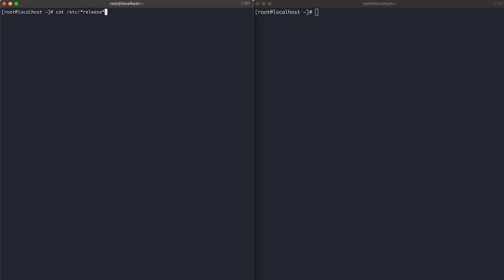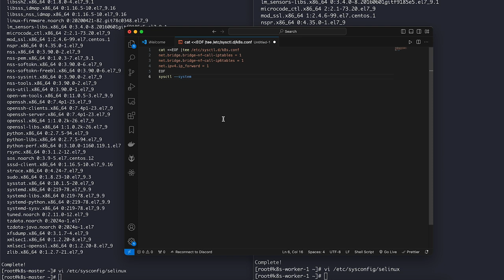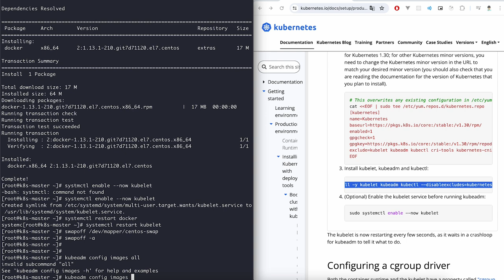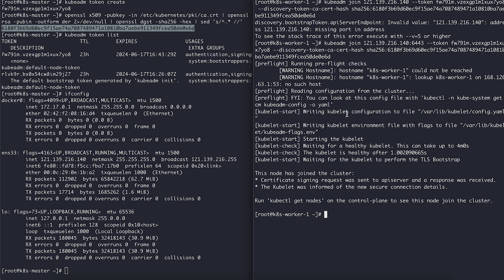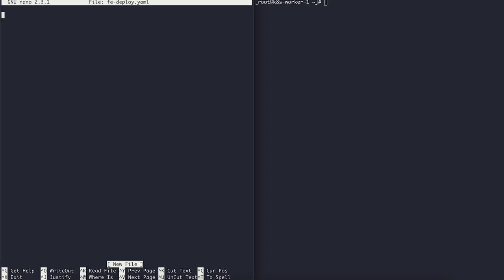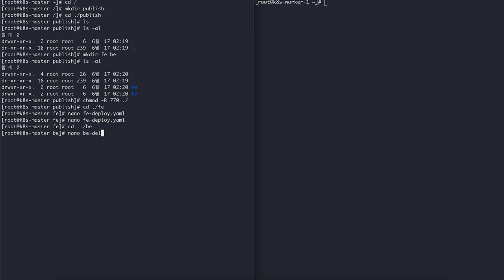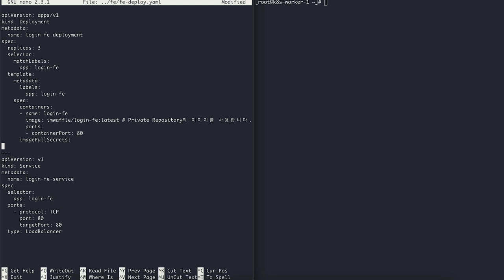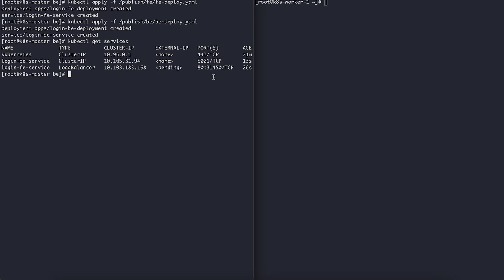[SWTT] Kubernetes를 활용한 웹프로젝트 배포 A to Z (2/2)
아주대학교 김화균